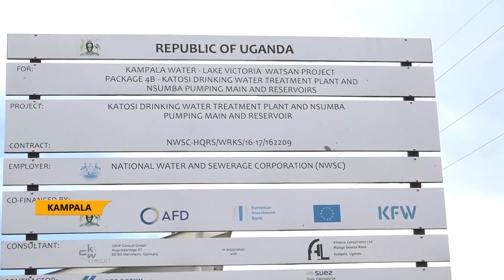AFD OF FRANCE COMMITS MORE FUNDING TO UGANDA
The French Government under its international finance Institution Agence France de Development (AFD) is committed to supporting the Ugandan Government in its quest to provide better living conditions for its rapidly growing population.
The organization is currently financing water and sanitation projects which form half of the Organization's portfolio, urban development, electrification initiatives, and private sector financing.